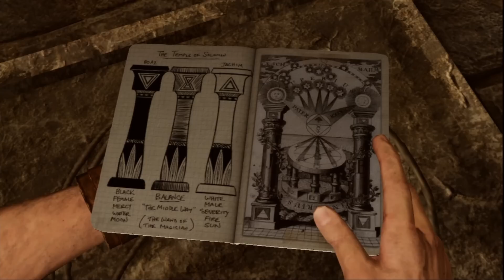Let's Play Uncharted 3 #019 [Deutsch/Full-HD] - Insights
|Uncharted 3: Drakes Schicksal|
Action-Adventure vom Entwickler Naughty Dog.

|Let's Play|
Kommentierte Spielszenen von Piet und Christian.